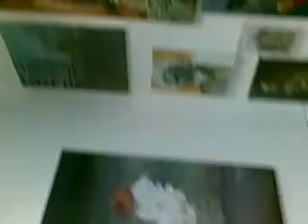Welcome to Africa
African contemporary art exhibition.. In a celebration. Of colours..